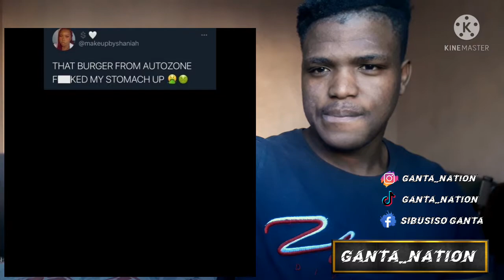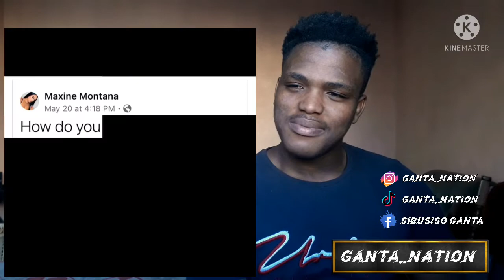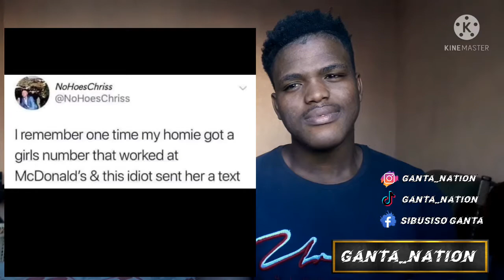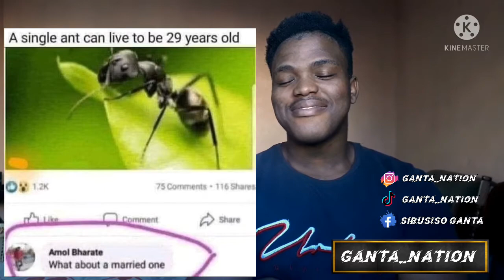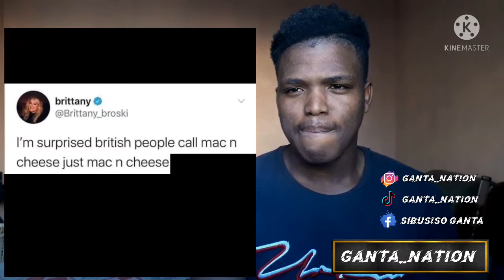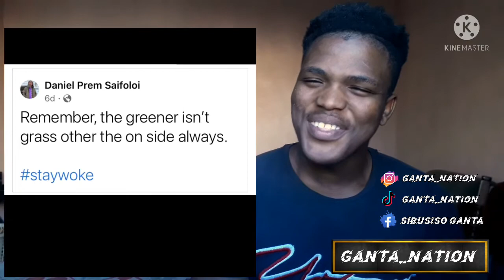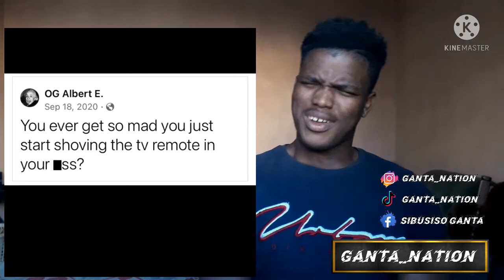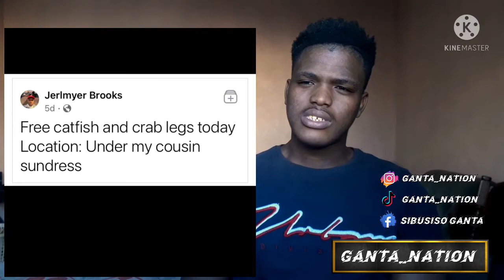MENTALLY MITCH Dumb Post 3 |Reaction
I Hope You Enjoy The Video And Please Leave a Like So That YouTube Can Promote My Video 👍